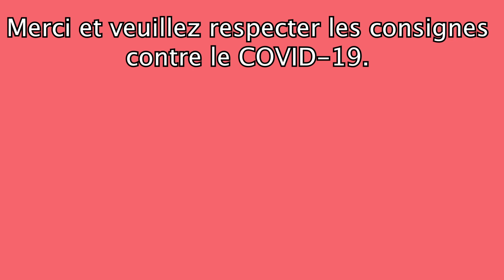Yaya Toure soutient-il réellement Didier Drogba ?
COMMENT ME CONTACTER/FOLLOW

Je peux vous aider à obtenir des bourses d’études internationales en Europe (France, Allemagne, Ukraine, etc..), en Asie (Japon, Corée du Sud, Chine, Singapour, etc…) et in North America (Canada, USA)